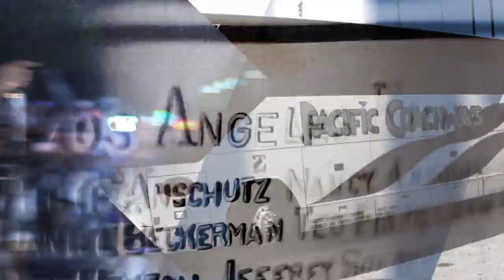The Trade Deadline | 2012 Stanley Cup Moments: Episode 5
At the 2012 trade deadline, Dustin Brown's name was rumored while the LA Kings trade for scoring winger Jeff Carter.